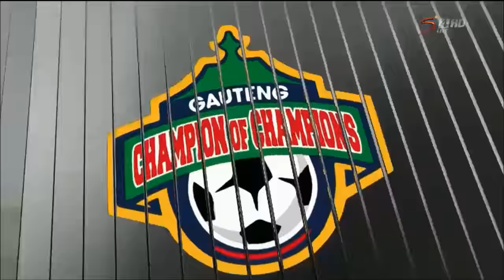African football's first ever dribble out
Highland's Park and SuperSport United faced off in the first ever dribble out to take place on the continent in the final of the Gauteng Champion of Champions Cup.